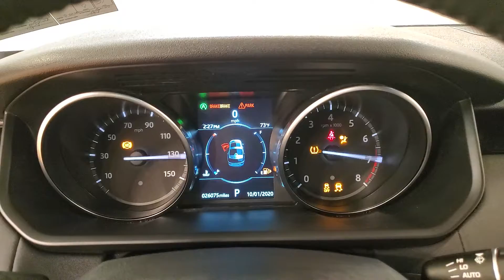2019 Land Rover Discovery SE NAVIGATION BACK-UP CAMERA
Stock #:095890